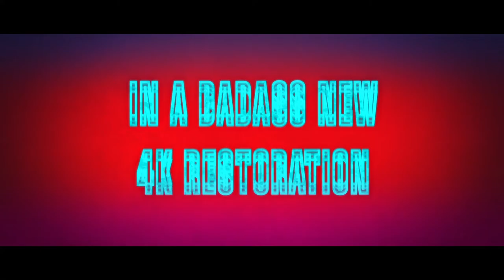RAW DEAL | Official Trailer | STUDIOCANAL International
STUDIOCANAL is proud to announce a brand-new 4K restoration of John Irvin’s (THE DOGS OF WAR, GHOST STORY) action-thriller RAW DEAL (1986).  Arnold Schwarzenegger (THE TERMINATOR, TOTAL RECALL, TERMINATOR 2: JUDGMENT DAY) stars as disgraced agent, Mark Kaminski, who is promised reinstatement into the FBI if he successfully infiltrates the Chicago Mafia.

Dishonoured and forcibly retired from the FBI on grounds of excessive brutality, Mark Kaminski (Arnold Schwarzenegger) is demoted to being a Sheriff in a small town, where his wife heads straight for the bottle and his career goes nowhere. However, when the son of an old friend, Agent Harry Shannon (Darren McGavin), is killed whilst guarding a mob informant against the criminal outfit led by Luigi Patrovita (Sam Wanamaker), Kaminski is given a second chance.

Charged with infiltrating and single-handedly bringing down the mobsters from within without the protection of the FBI, Kaminski assumes a new identity and must resist the temptations of the mysterious Monique (Kathryn Harrold) and maintain his cover, with his eyes on the biggest prize of all – reinstatement and thus a return to the life that was taken away from him.